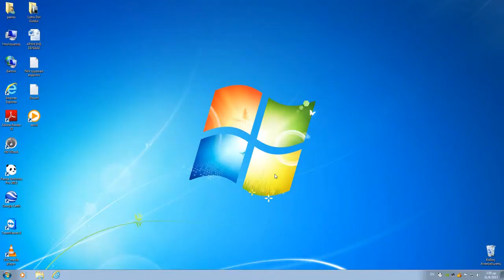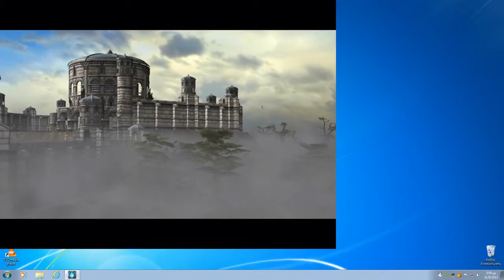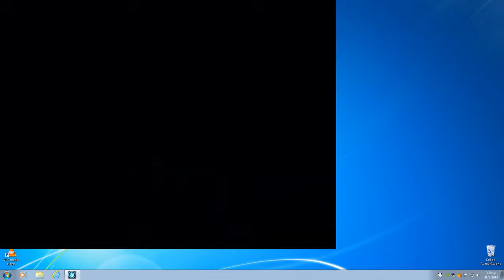The Lord of the Rings The Rise of The Witch King-Region Spotlight:Weathertop